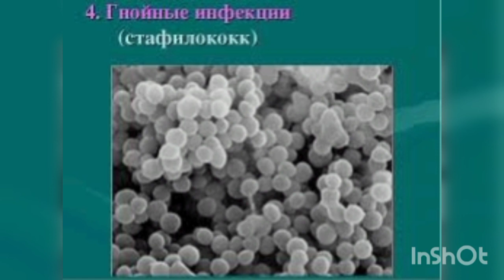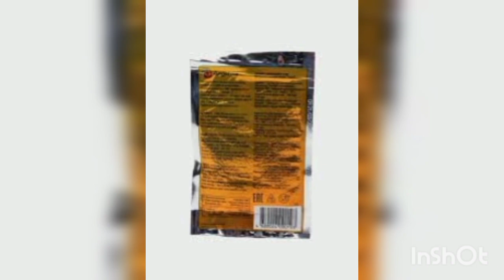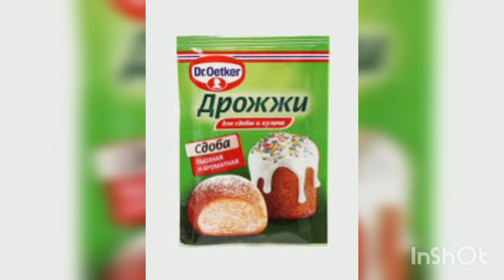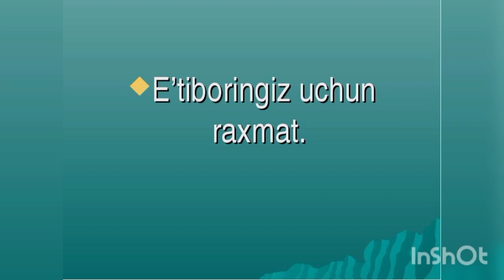Achitqilardan novvoychilikda va spirtli mahsulotlar tayyorlashda foydalanish